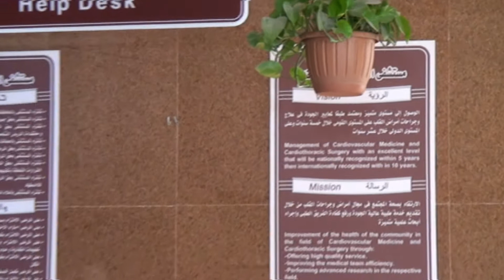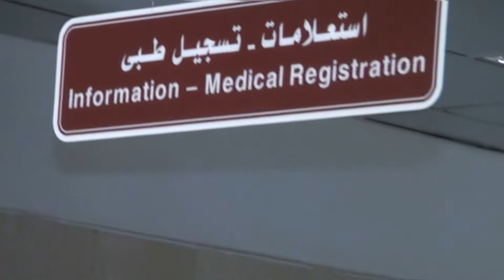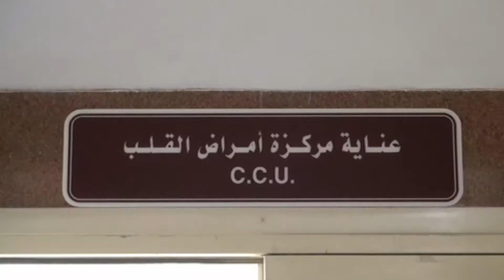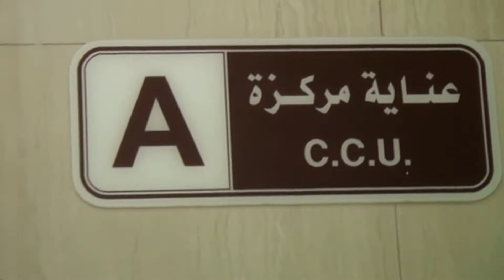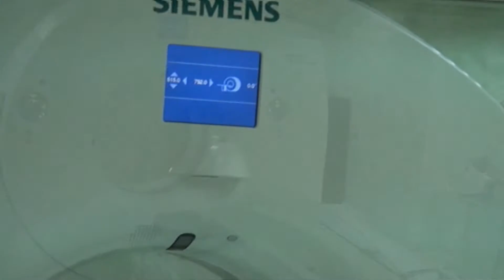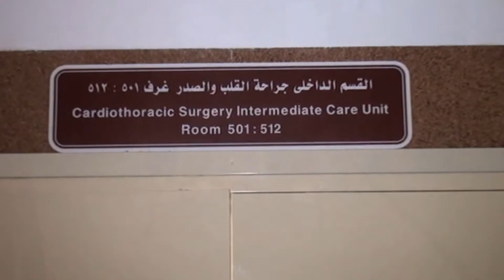مستشفى الاورمان الجامعى للقلب بجامعة اسيوط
مستشفى الأورمان الجامعى بجامعة أسيوط أكبر مستشفى متخصص فى صعيد مصر فى أمراض القلب والأوعية الدموية وجراحات القلب والصدر بمختلف أنواعها .
يتكون المستشفى من جناحين كل جناح يحتوى على ثمانية طوابق على مساحة 3400م2 .
ويهدف المستشفى إلى تقديم كافة الخدمات الطبية لمرضى القلب فى صعيد مصر .
الأقسام والوحدات الأكاديمية بالمستشفى  :
1. قسم جراحة القلب والصدر .
2. قسم طب القلب والأوعية الدموية .
3. وحدة جراحة القلب والصدر للأطفال .
4. وحدة قلب الأطفال  .

وحدات المستشفى :
1. وحدة الاستقبال والطوارئ مجهزة بغرفة عمليات صغرى للطوارئ وعدد (12 سرير ).
2. العيادات الخارجية ( 7 عيادات ) .
3. ثلاث غرف عمليات قسطرة علاجية ودوائية ملحق بها جهاز كهرفسيولوجيا القلب تقليدى ، جهاز كهروفسيولجيا القلب ثلاثى الأبعاد ) .
4. ستة غرف عمليات قلب وصدر شاملة عمليات القلب المفتوح .
5. وحدة الرعاية الحرجة لمرضى القلب وجراحاته ( 13 سرير ) .
6. وحدة العناية المركزة لمرضى القلب ( 31 سرير ) .
7. وحدة العناية المتوسطة لمرضى جراحات القلب ( 14 سرير ) .
8. وحدة العناية المتوسطة لمرضى القلب ( 20 سرير ) .
9. القسم الداخلى لمرضى القلب ( 89 سرير ) .
10. القسم الداخلى لمرضى جراحة القلب والصدر ( 63 سرير ) .
11. وحدة أشعة رنين مغناطيسى .
12. وحدة أشعة مقطعية متعددة المقاطع .
13. وحدة أشعة موجات فوق صوتية ورسم القلب بالمجهود 24 ساعة .
14. وحدة منظمات القلب وكهروفسيولوجيا القلب ومنظم ضربات القلب وتحتوى على جهاز رسم قلب 24 ساعة .

الأنشطة والخدمات الصحية التى يقوم بها المستشفى :
1. استقبال حالات الطوارئ لمرضى القلب وجراحاته .
2. عيادات خارجية لمرضى القلب وجراحاته .
3. إجراء قسطرة القلب التشخيصية والدوائية والعلاجية وكهروفسيلوجيا القلب .
4. إجراء كافة عمليات القلب والصدر بما فيهما عمليات القلب المفتوح .
5. إجراء كافة الأشاعات اللازمة لمرضى القلب وجراحاته .
6. إجراء كافة التحاليل الإكلينيكية لمرضى القلب وجراحاته .
7. تقديم الرعاية الحرجة لمرضى القلب وجراحاته .
8. تقديم العناية المتوسطة والمركزة لمرضى القلب وجراحاته .
9. قسم داخلى لمرضى القلب وجراحاته .
المجتمع الذى يخدمه المستشفى :
يخدم مستشفى الأورمان الجامعى للقلب بجامعة أسيوط كافة مرضى القلب وجراحاته على مستوى الجمهورية وخصوصا مرضى القلب فى صعيد مصر حيث يعتبر المستشفى أول مستشفى جامعيا طبيا متخصصا فى مجال أمراض القلب وجراحاته فى صعيد مصر.